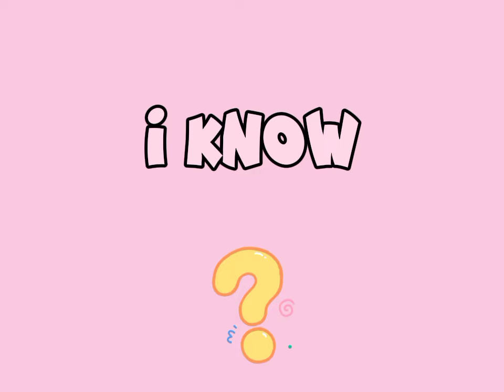1 in 1 million BLACKPINK moments (episode 6): That's gotta hurt!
enjoy 😉 but I'm pretty sure BP didn't enjoy any of these moments

hope you guys like the show 😁 fingers crossed